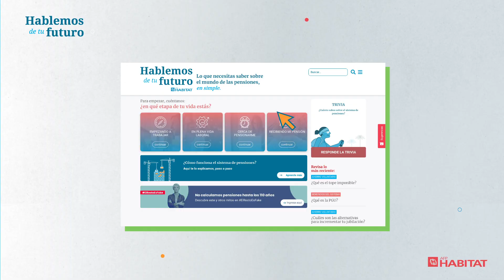Tutorial - Revisa las nuevas secciones de Hablemos de tu Futuro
Descubre cómo navegar en nuestro renovado sitio web de educación previsional Hablemos de tu Futuro.